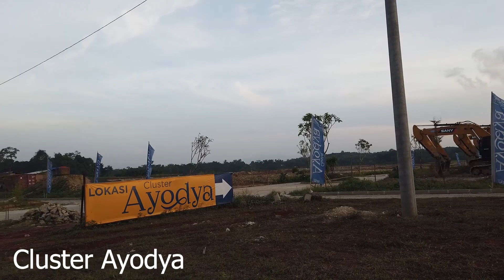Lokasi Cluster Ayodya Seminyak Citra Maja Raya Launching Maret 2020 - MotoVlog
Video kali ini tim "PENGEN INFO" melihat lokasi Cluster Ayodya & Seminyak yang akan launching Maret 2020

Cluster Ayodya ada 4 tipe rumah:
- Ruellia Tipe 22/60
- Nigella Tipe 30/72
- Magnolia Tipe 36/72
- Magnolia B Tipe 36/90

Cluster Seminyak merupakan rumah sederhana dengan 2 fasad, tiap unit di Cluster Seminyak serasa unit sudut

Terdapat 2 tipe rumah:
- Nigella-C Tipe 30/96
- Magnolia-C Tipe 36/96

Nonton sampai habis videonya biar sahabat "PENGEN INFO" tau lokasi Cluster Ayodya & Seminyak